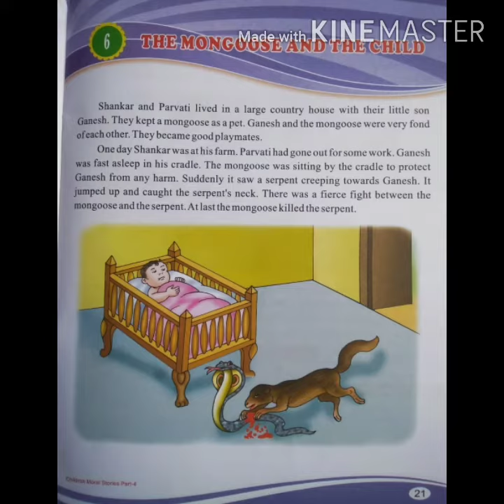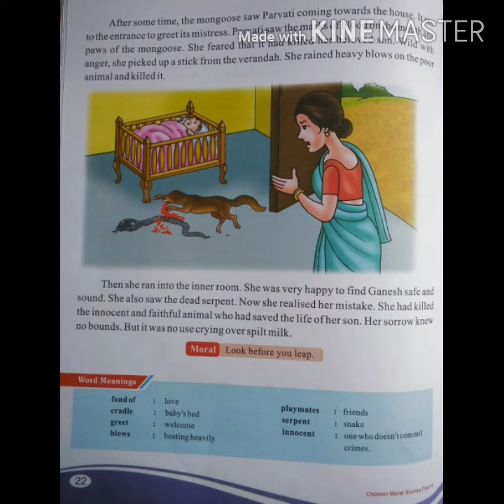Moral Science, The Mongoose And The Child, Moral: Look before you leap